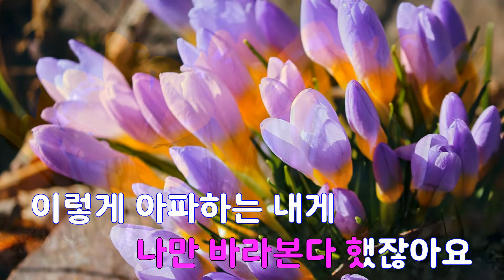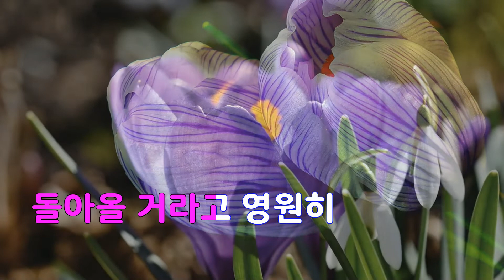[은성 반주기] 사랑한다고(홍콩익스프레스OST) - 이은미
사랑한다고(홍콩익스프레스OST) - 이은미
작사 ː 하승호.김보민, 작곡 ː 김보민